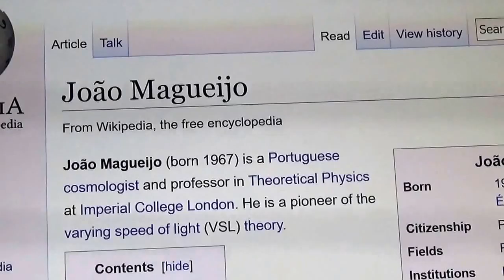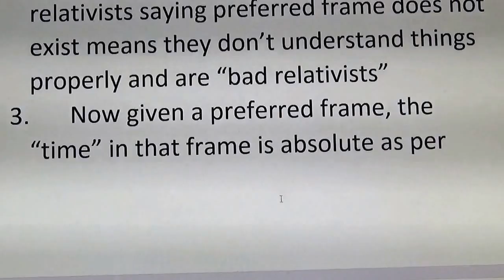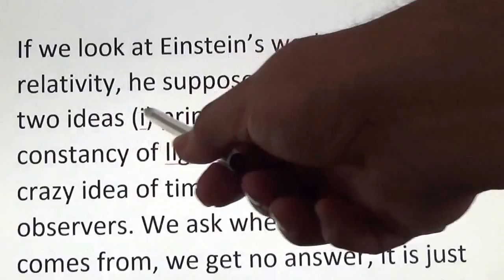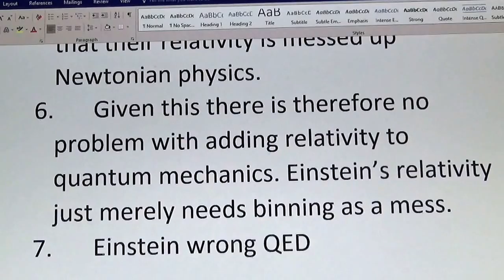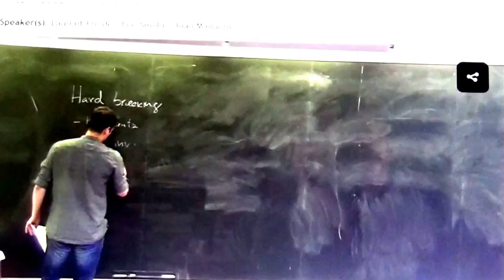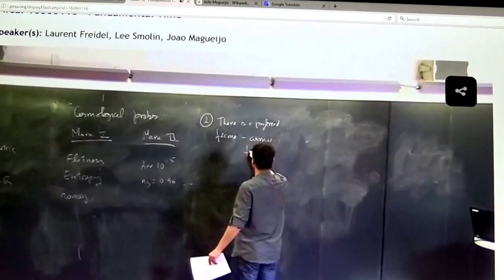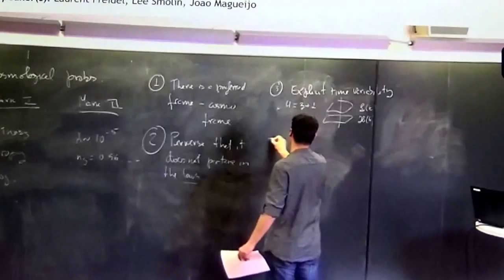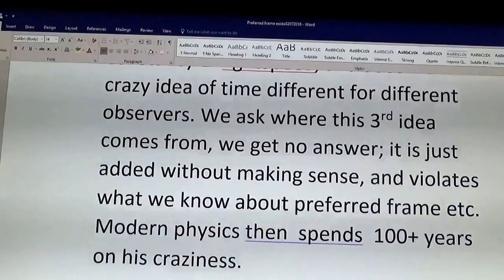Preferred frame exists - Joao Magueijo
Joao Magueijo gives a talk and says preferred frame exists, this appears contrary to what many relativists say.